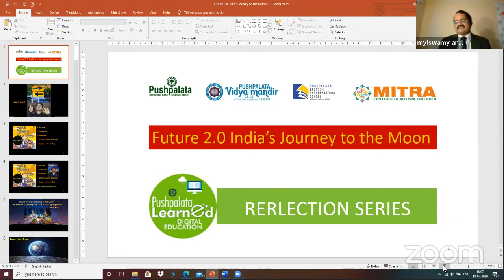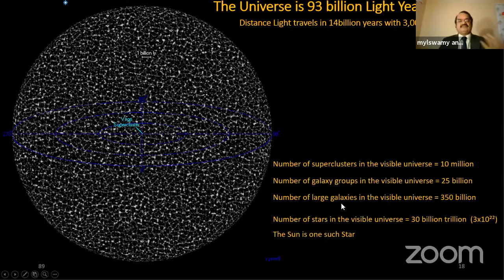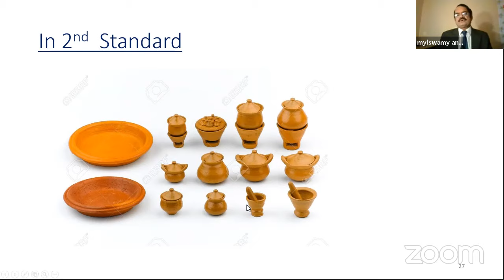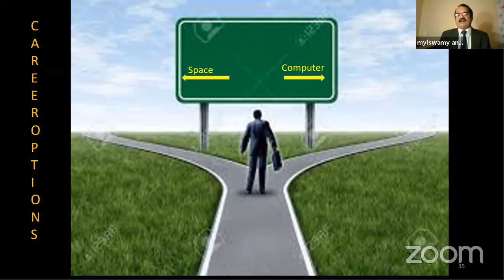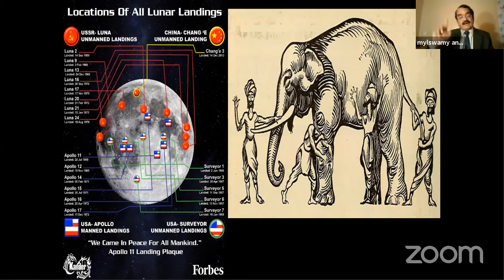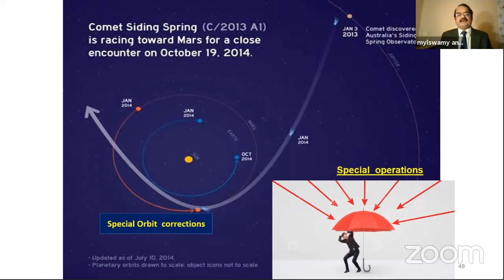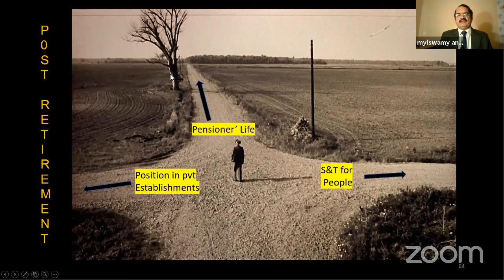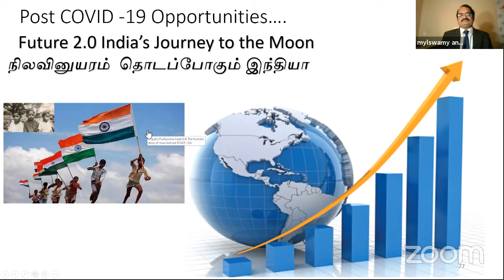Padma Shri. DR. Mylswamy Annadurai | Reflection Series | PushpalataLearnEd | Pushpalata Schools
Topic:
Future 2.0 India's Journey to the Moon.

About the Speaker:
Dr. Mylswamy Annadurai, popularly known as Moon Man of India, is an Indian scientist working as vice president for Tamil Nadu State Council for Science and Technology, Chairman, Board of Governors, National Design and Research Forum.

Dr. Mylswamy Annadurai had his schooling in his native village Kodhawady. He has obtained a bachelor's degree in engineering (electronics and communication) from Government College of Technology, Coimbatore, and completed his master's degree in engineering from PSG College of Technology, Ph.D. from Anna University of Technology.

Dr. Mylswamy Annadurai led more than 3000 strong scientists and engineers as Director, ISRO Satellite  & developed new technologies. 30 state of the art satellites have been launched during 2015-18 that include operationalizing India’s navigation series, NAVIC. He led two of the most significant achievements of ISRO namely Chandryanna-1 and Mars Orbiter Mission, in the capacity of Project Director and Programme Director for the respective missions.  Since 1982, he has contributed more than 60 satellites made in India. He had led many international committees on space science and technology. He has received more than hundred awards.

Awards From Government:
Padma Shri, 2016, one of the highest civilian awards in India.
The government of Karnataka awarded him the Rajyotsava Prashasti for Science.

Dr. Annadurai is the author of  five books in Tamil.
The Book" Kaiyaruke Nila" has won S. P. Adithanar Literary award for the year 2013.

About the Channel:
A student centered platform for learning, an integral component of education today, that connects & engages students effectively. Learning here becomes a motivation for children to project themselves as global citizens, acquire digital literacy, use technology responsibly, enable knowledge sharing and become self-directed learners.